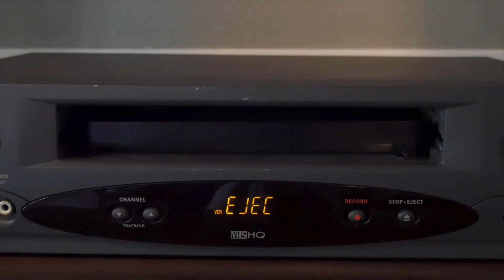The Tape (2018)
This was a project for film school, but I loved it so much it was worthy of uploading here. It's called the Word Project, where we had to create a segment of video, and use music and atmosphere to generate the attitude based on a word. My word was "Zealous."

Song: "She Works Out Too Much"